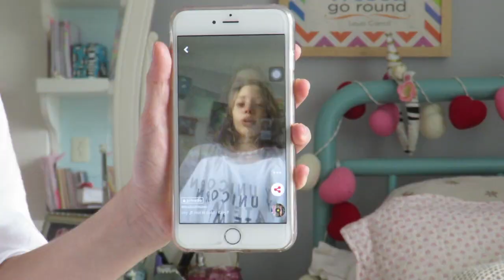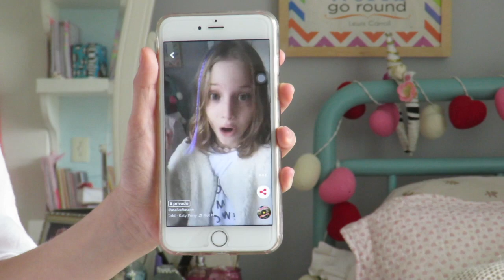Como gravar um musical.ly perfeito #2